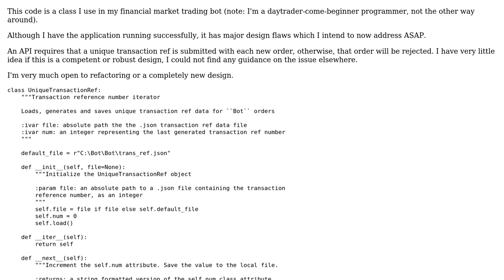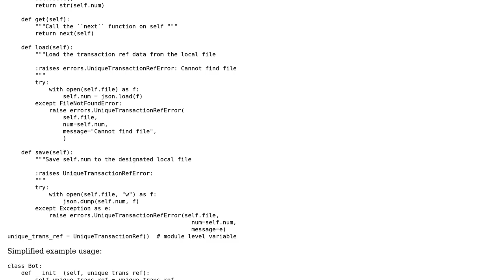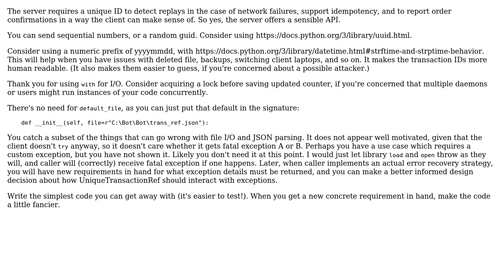A class to generate, save and load unique transaction reference numbers for an application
Code Review: A class to generate, save and load unique transaction reference numbers for an application

With thanks & praise to God, and with thanks to the many people who have made this project possible! | Content (except music & images) licensed under CC BY-SA | Music | Images & others | With thanks to user J_H user Jamal user Dave and the Stack Exchange Network Trademarks are property of their respective owners. You are responsible for your own actions.